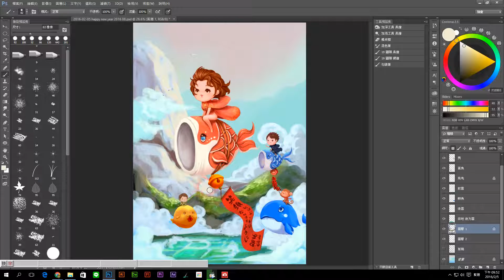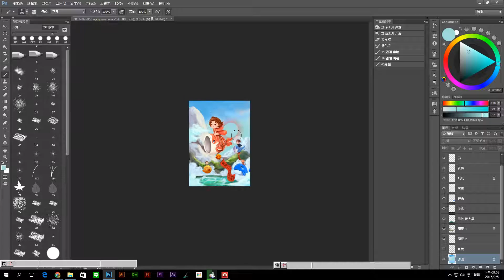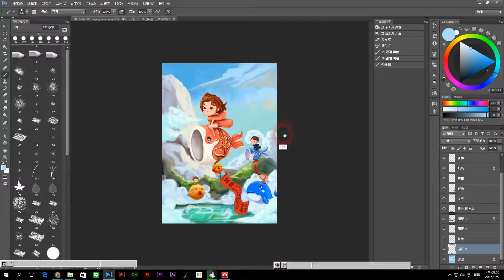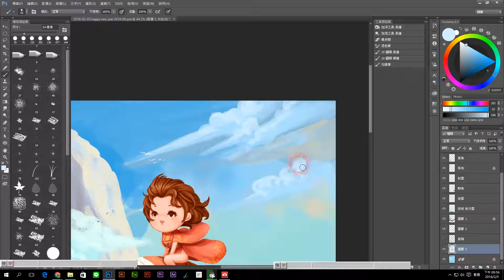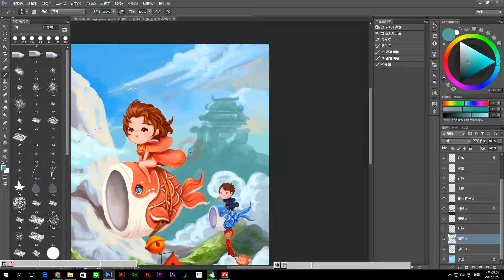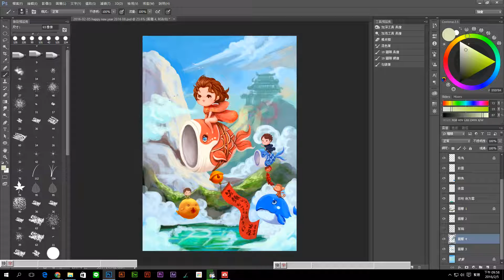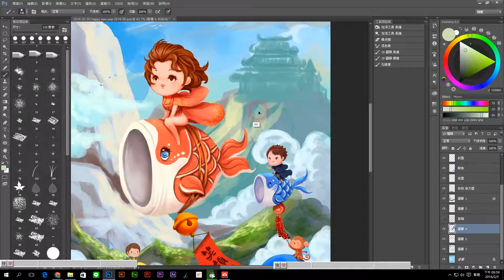Photoshop 插畫 «2016年02月» Happy new year 2016 17 遠景